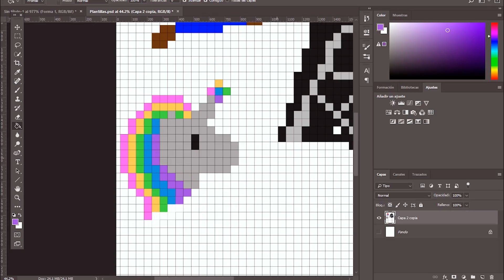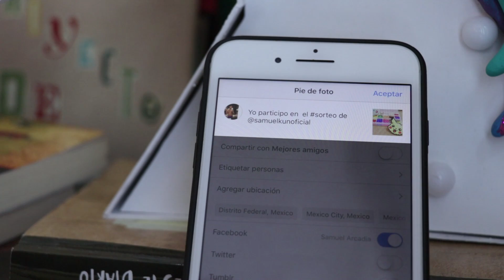Cómo hacer figuras con Hama Beads + SORTEO | PIXEL ART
¡Hola amigos! Hoy les comparto la técnica de hacer figuras de pixeles con cuentas de tubito (hama beads). ¡Es una actividad muy relajante y pueden hacer cualquier imagen que quieran!

⚡⚡ SORTEO FINALIZADO ⚡⚡

👇¡Adquiere tus cuentas 5mm!👇
Cubeta 22,000 cuentas
Colores básicos
Pinzas plástico
Papel para planchar

✨OTROS PRODUCTOS GENIALES✨